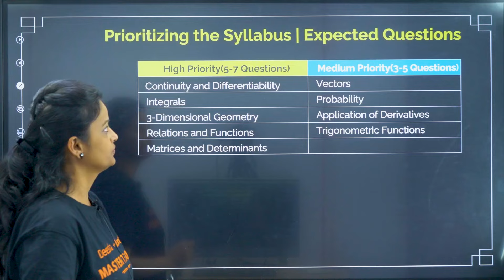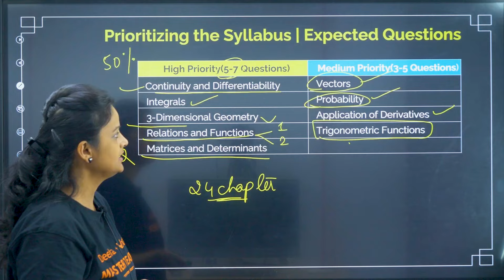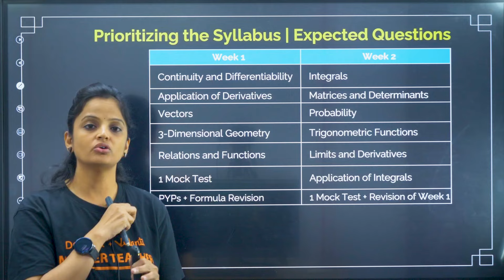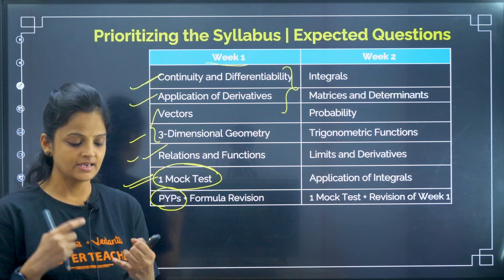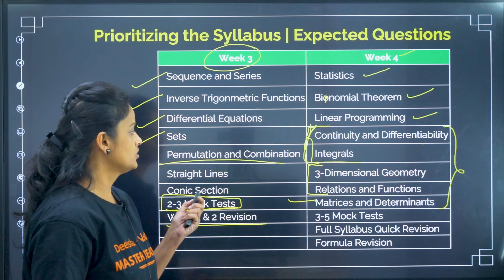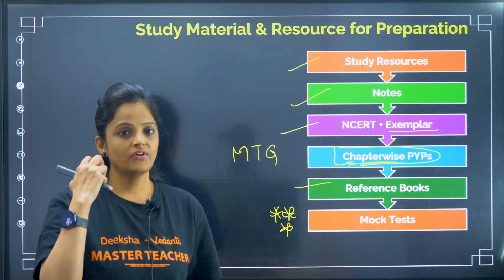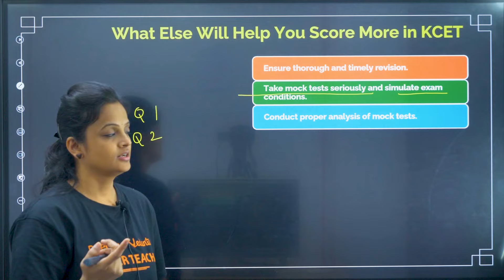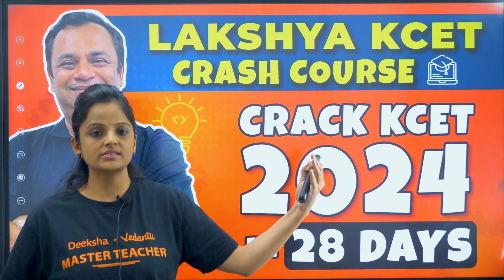KCET 2024 Maths Preparation Strategy to Score 50+ Marks in Last 30 Days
The KCET 2024 exam is scheduled for April 18th and 19th, leaving approximately 30 days until then. Here, we present a strategy to cover mathematics for KCET 2024 in the final 30 days to achieve a good score. In this strategy, Jyothi Ma'am has categorized KCET mathematics topics into three parts: high-priority chapters, medium-priority chapters, and low-priority chapters. Additionally, she has organized the entire plan into four weeks. Learn how to cover the KCET mathematics syllabus in four weeks, including revision, mock test practice, and formula revision week by week. Follow the KCET 2024 weekly plan for mathematics outlined in this video to crack KCET 2024 with a good rank.
Timestamps
✅ 00:00 Introduction to KCET last 30 days strategy
✅ 00:42 High and medium priority topics in KCET Mathematics
✅ 03:33 Low priority topics in KCET Mathematics
✅ 06:33 Mathematics week 1 and week 2 plan for KCET 2024
✅ 10:13 Mathematics week 3 and week 4 plan for KCET 2024
✅ 12:53 Study material and booklist recommendations for KCET Mathematics
✅ 14:56 Other important tips for KCET 2024

KCET 2024
KCET Maths Preparation
KCET Last 30 Days Strategy for Maths
KCET Study Plan for Maths
KCET Mock Tests
KCET Maths Exam Tips
KCET 2024 Preparation Guide
KCET Exam Strategy
KCET Time Management
Confidence Boosting tips for KCET
KCET Maths Syllabus
KCET Rank Boosting tips for Math